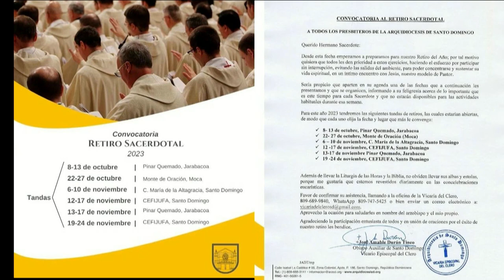Pastores Con Olor a Ovejas - Evangelización del Mundo, deber permanente de la Iglesia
Somos un espacio de encuentro para la familia que proporciona recursos para ser escuela de valores; la relación con Jesucristo, el cuidado del Don de la Vida y la Creación, a través de contenidos audiovisuales. Para más información ¡Gracias por tu sintonía! Conéctate con nosotros: Facebook Twitter Instagram Ayúdanos a continuar nuestra tarea evangelizadora aportando a nuestras cuentas disponibles: Banco Popular: Cuenta en Pesos RD$ No.: 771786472 Cuenta en Pesos US$ No.: 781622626 Banreservas: Cuenta en Pesos RD$ No.: 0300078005 RNC: 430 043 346 Cuenta en Pesos RD$ No.: 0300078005 Contáctanos: Teléfono: Correo: . Dirección: Av. V Centenario #1, Sto. Dgo., DN, Rep. Dom.